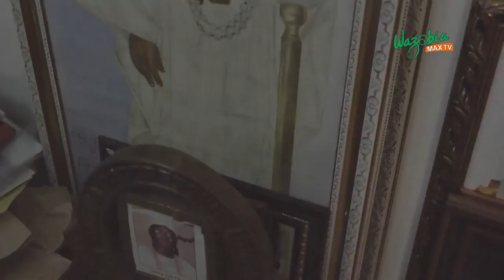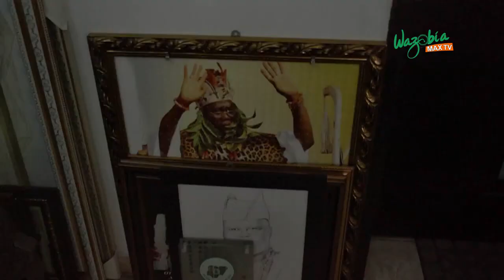OPC IS MORE INTELLIGENT AND TACTICAL THAN THE POLICE - GANI ADAMS